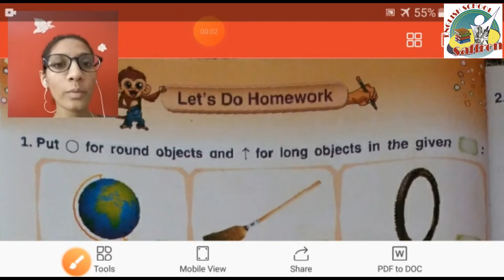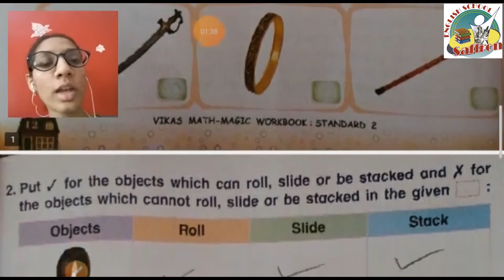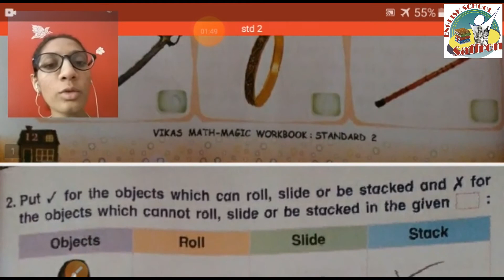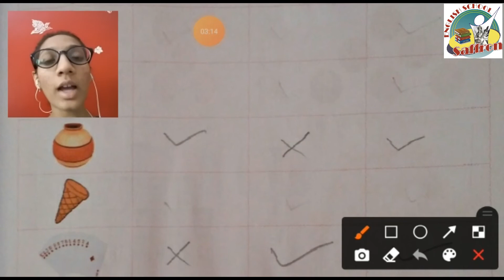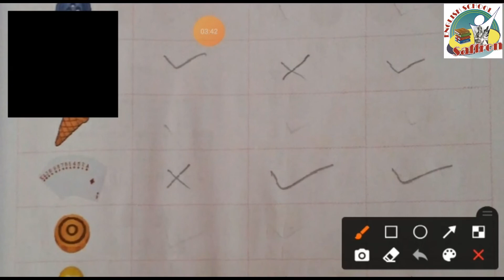STANDARD:- 2 / SUBJECT:-MATHS / CHAPTER:- 1 (PART:- 5)